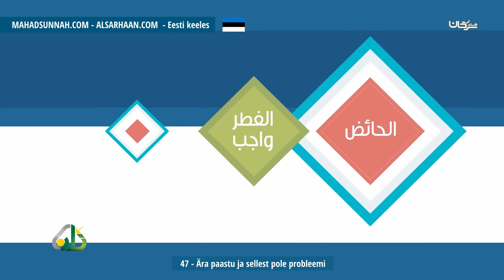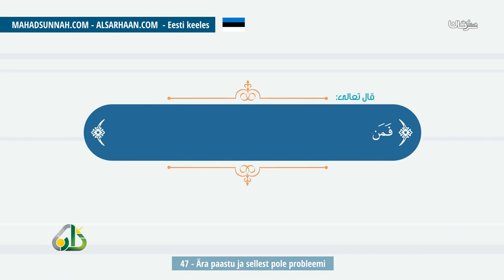47 Ära Paastu Ja Sellest Pole Probleemi أفطر و لا حرج